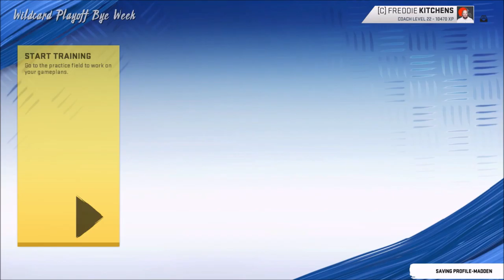Week 17 | Cleveland Browns Franchise | Season 6 | Madden 20 | Ep 119 | Crazy Town Gaming